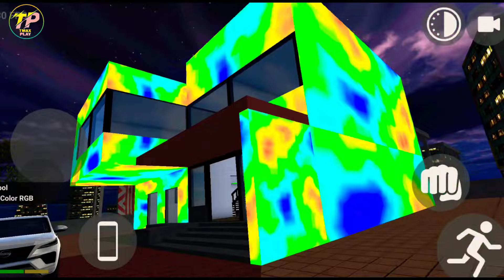I Found A Secret Door | Indian Bikes Driving 3D | Top 8 secret Place | #7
Your Quaris  -
I Found A Secret Door- Indian BikesDriving 3D
Indian bike driving 3d secret locations
indian bikes driving 3d new update
INDIAN BIKES DRIVING 3D secret place
indian bike driving 3d cheat codes
Secret place in indian bike driving 3d